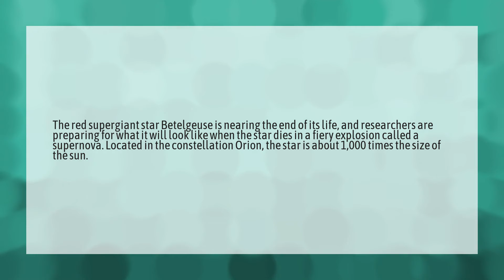How did Betelgeuse die?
Beetlejuice 3 Times • How did Betelgeuse die?